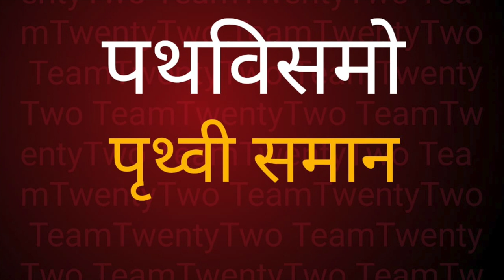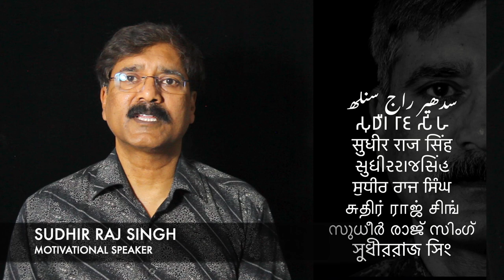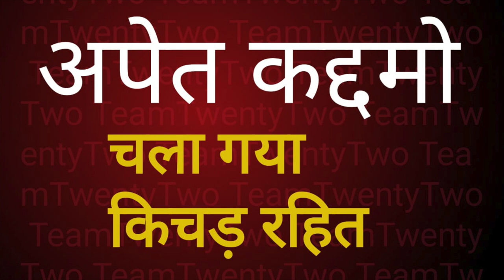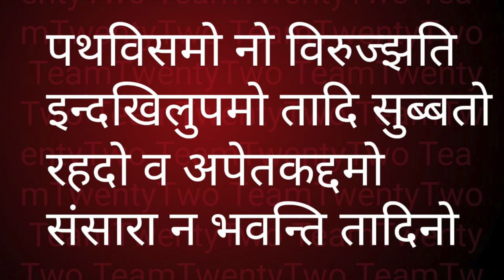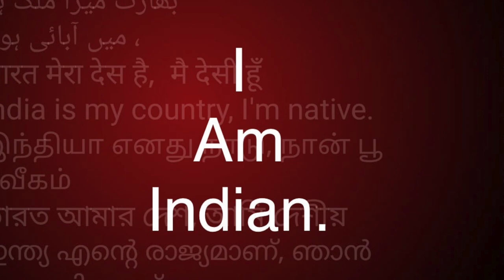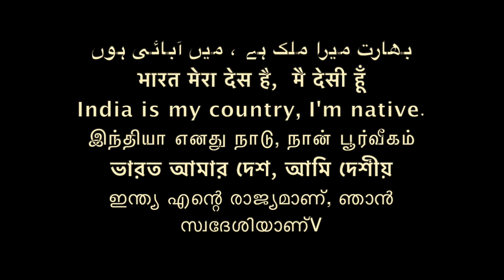Dhammapada 95 धम्‍मपद, / ダンマパダ/ ধম্মপদ/ ધમ્મપદ/ ਧਾਮਪੱਦਾ/ ธรรมบท/达马帕达/ دھمپاڈا/Sudhir Raj Singh/Pali